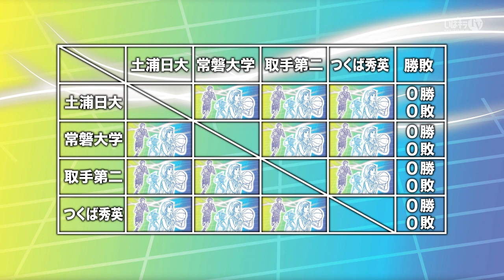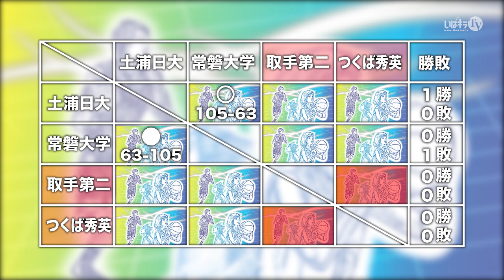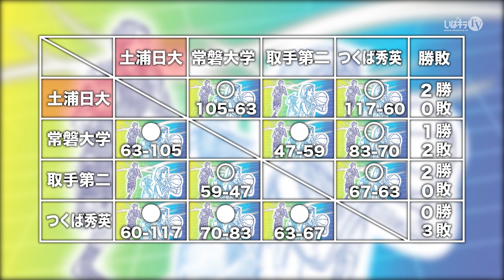第25回関東高校バスケットボール新人大会茨城県大会_男子決勝リーグ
平成27年1月10日(土)・11日(日)・17日(土)・18日(日)の４日間にわたり
第25回関東高校バスケットボール新人大会茨城県大会が開催され­ました。
全40校が接戦を繰り広げ、トーナメントを­勝ち抜いたベスト４が決勝リーグ線を戦い、チャンピオンが決まります。

MOVE ON LINEでは、ベスト４まで勝ち抜いた４チームの男子の部決勝リーグをご紹介。

ベスト４チーム
土浦日本大学高等学校
取手第二高等学校
常磐大学高等学校
つくば秀英高等学校